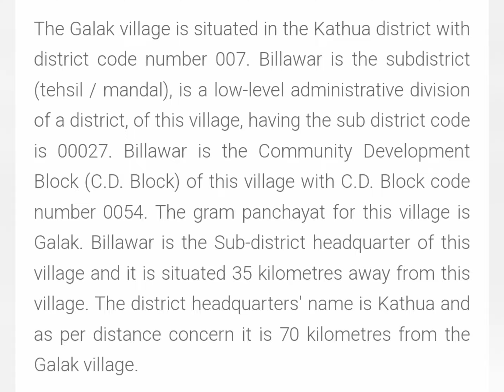आओ चलें हम अपने गाँव की गलियों में